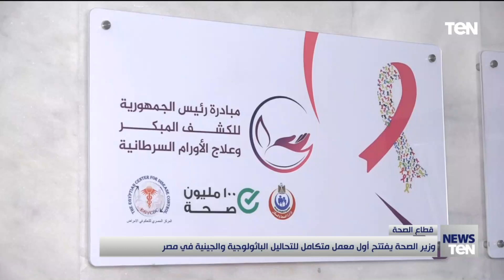وزير الصحة يفتتح أول معمل متكامل للتحاليل الباثولوجية والجينية في مصر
لقاء خاص مع وزير الصحة خلال افتتاح  أول معمل متكامل للتحاليل الباثولوجية والجينية في مصر